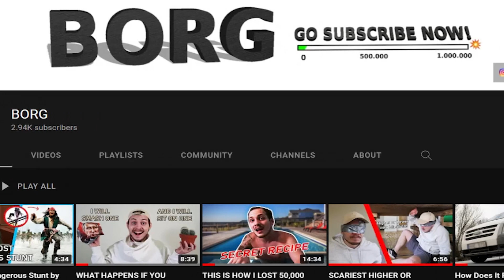WILL IT BREAK | PLANK VS NUTS!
IF YOU LIKE WILL IT BREAK, LIKE THE VIDEO FOR PART 2! 💥

Contact | Send me message on Instagram for now (email will arrive soon)

Other information:
Do not try this at HOME, I am trained professional!
I try to upload every week, but I have no schedule at the moment, but I am thinking of to make one, so you know which day I will upload a stunt! 💥